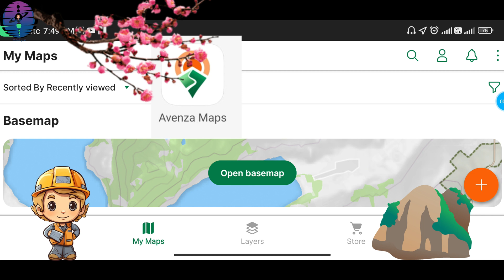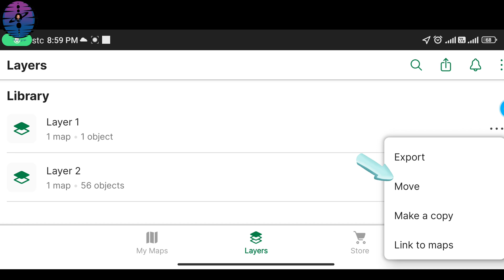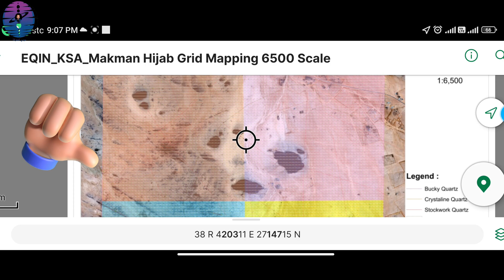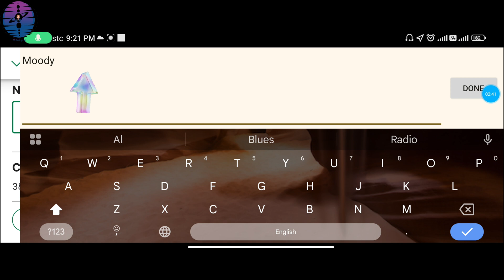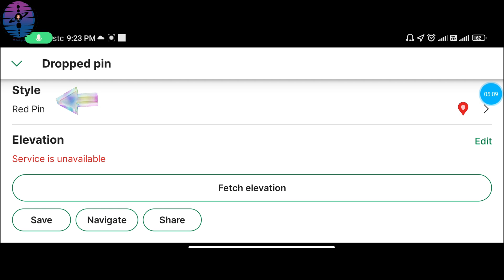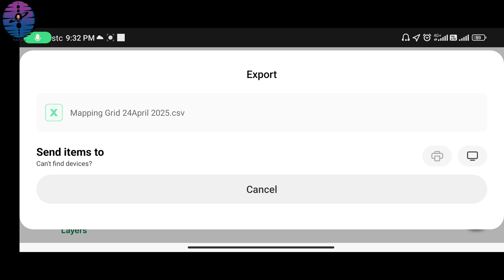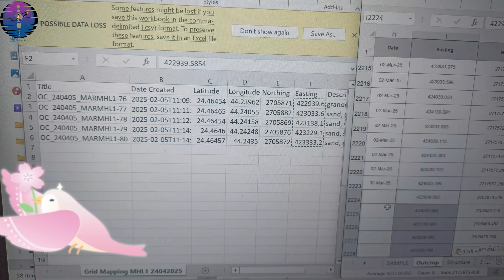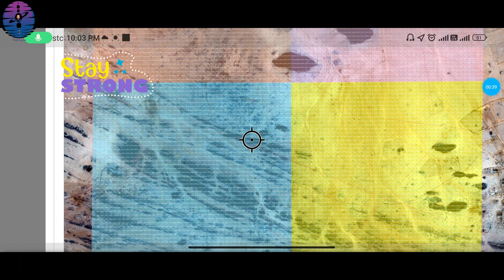This Simple App Makes Mining Exploration 10X FASTER | Master Geological Mapping Avenza Maps ⛏️🗺️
📱 This Simple App Makes Mining Exploration 10X Faster! Master Geological Mapping in Minutes with Avenza Maps ⛏️🗺️

🗺️ Master Geological Mapping in Minutes with Avenza Maps
🗺️ How to Map ANY PDF for Perfect Geological Data
🗺️ Why Professional Geologist LOVE This Mapping App

🗺️ Chapters:
0:00 Introduction
0:53 The "My Maps" Icon
2:18 The "Layers" Icon
2:56 The "Store" Icon
4:28 Second: How to Upload a Map to Avenza
5:34 Third: Working on the Uploaded Map
11:37 Fourth: Exporting Data to a Computer
13:24 Fifth: Organizing and Managing Data
17:32 Final Thoughts

Are you still using old-school methods for field mapping and exploration? Say goodbye to bulky maps and inefficient workflows—Avenza Maps is here to revolutionize how geologists, explorers, and surveyors work in the field!

In this video, I’ll walk you through how this powerful yet simple app helps speed up mining exploration by 10X, saving both time and effort. Whether you're doing geological mapping, marking drill holes, collecting GPS points, or navigating rugged terrain, Avenza Maps gives you the tools you need—offline and in real-time.

🚀 What You’ll Learn in This Video: ✅ How to import custom geological maps and TIF images
✅ Plotting exploration data & drill hole locations on the go
✅ Using GPS tracking without mobile data or signal
✅ Measuring distances and areas in remote locations
✅ How Avenza Maps helps in reporting, sampling, and mapping
✅ Real field use cases from mining and exploration projects

🌍 Why Avenza Maps Is a Game Changer: Avenza Maps turns your smartphone or tablet into a field mapping powerhouse—ideal for remote areas where traditional tools fall short. It supports various formats, is easy to use, and gives you professional results within minutes.

🔎 Who Should Watch This? 🔸 Exploration & Mining Geologists
🔸 Field Surveyors and Engineers
🔸 Students studying geology, GIS, or mining
🔸 Anyone involved in field data collection or mapping

📲 Download Avenza Maps and Experience the Future of Fieldwork!

💬 Let’s Connect!